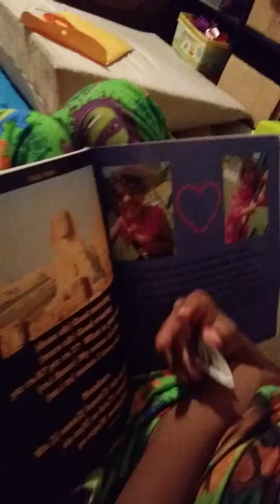Riizzaaa ll4fun reading 2